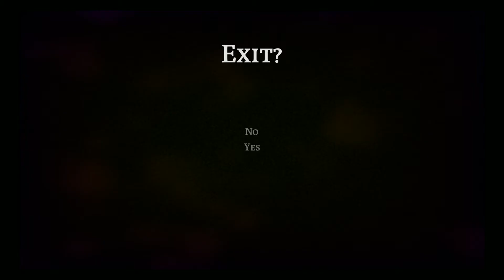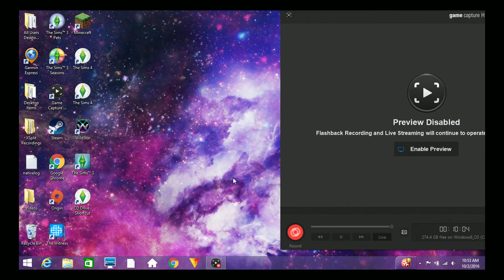The Witness I Part 2 I RAGE QWIT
This is why I hate puzzles